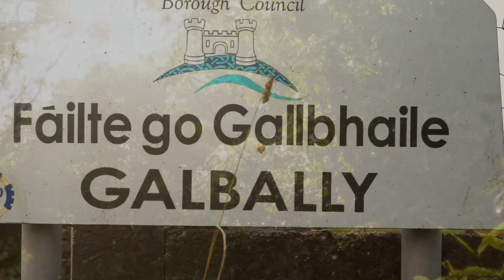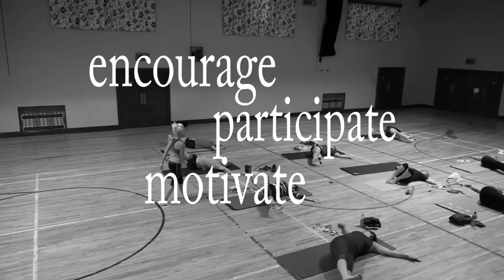GALBALLY FITNESS BE PART OF IT